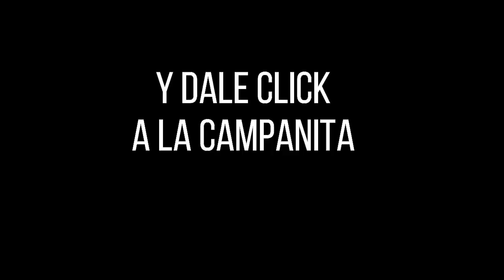Resultado LOTERÍA DE MANIZALES Miércoles 27 de octubre de 2021 PREMIO MAYOR Y PREMIOS SECOS